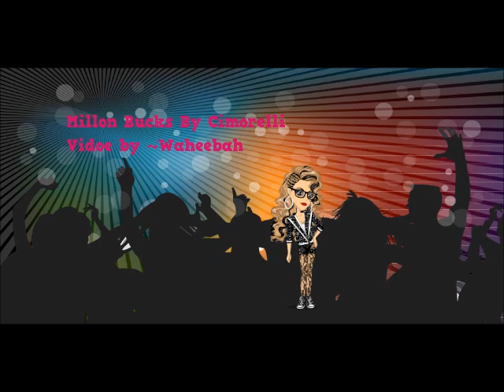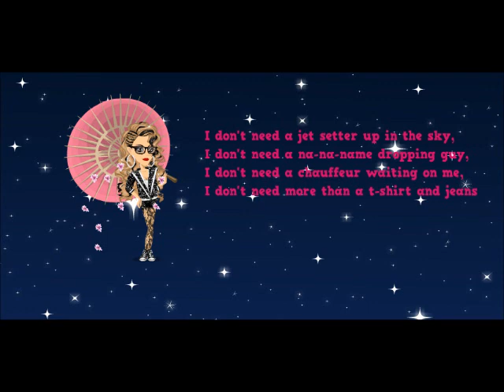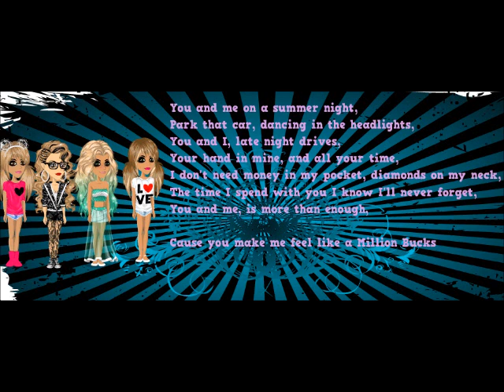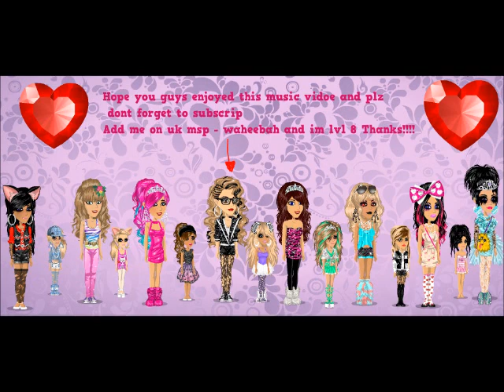Millon Bucks Song By Cimorelli Msp Vidoe By Waheebah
plz like it and plz subscrib